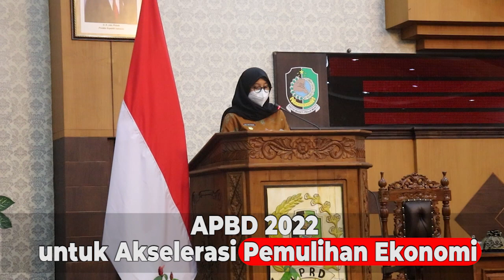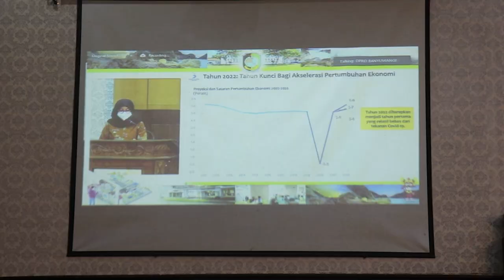APBD 2022 untuk Akselerasi Pemulihan Ekonomi